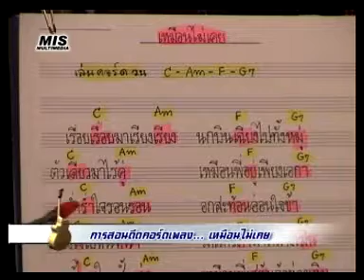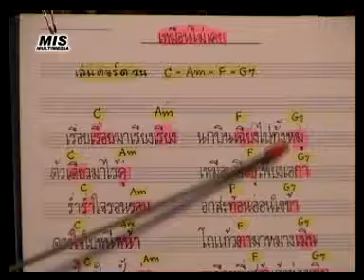Basic Guitar - อ.แดง กีตาร์ Disc3 - 08 สอนดีดเพลงเหมือนไม่เคย